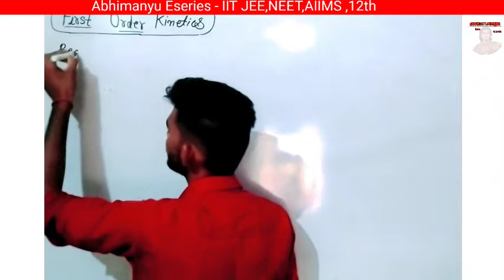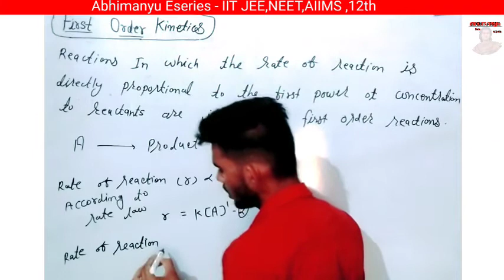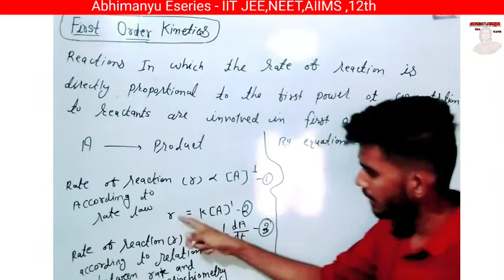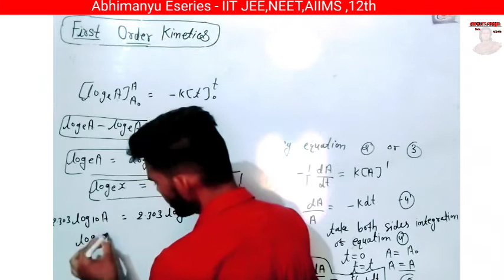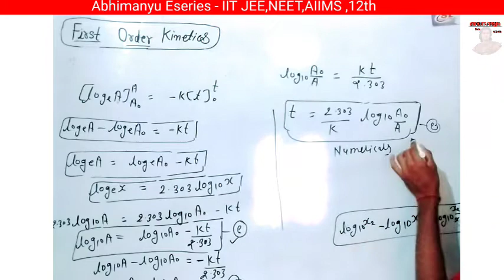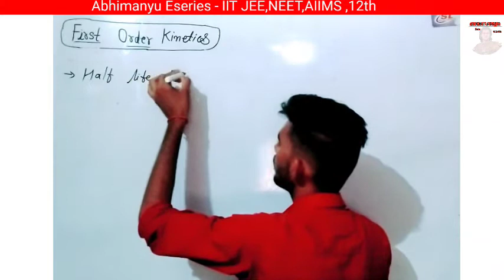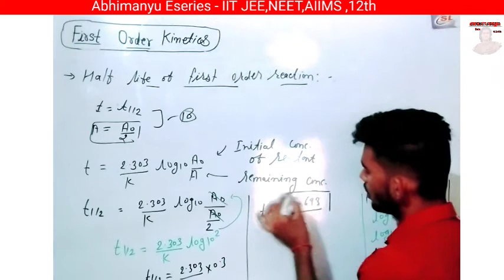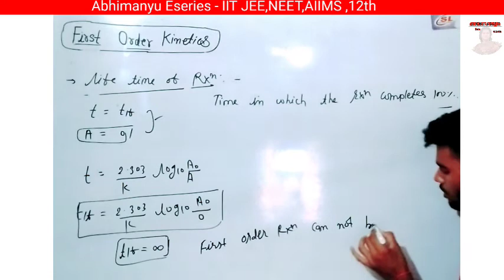First Order Reactions । First order kinetics ।Chemical Kinetics । HemantSir ।@ChemistrySamrat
In this video explained about first  order reaction's kinetics.
For any mistake, pls sorry and pls tell me about that.
and pls comment about your advice.

@Abhimanyu Eseries
Tq Hna